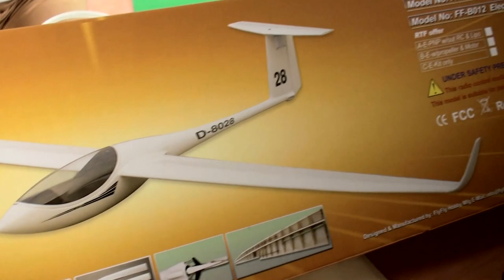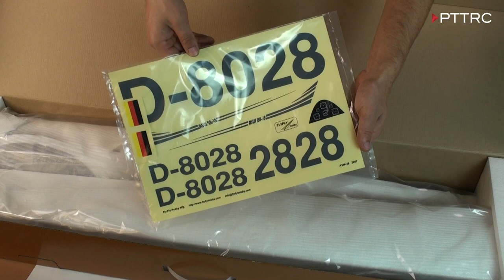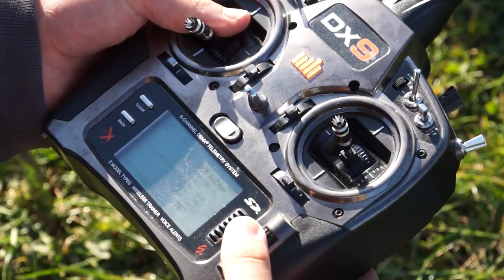MOTOSZYBOWIEC ASW 28 FIRMY FLYFLYHOBBY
Film poświęcony jest nowemu na rynku polskim produktowi - to motoszybowiec ASW 28. Zobaczycie co znajdziecie w zestawie, co należy dokupić oraz poznacie wrażenia z oblotu modelu.